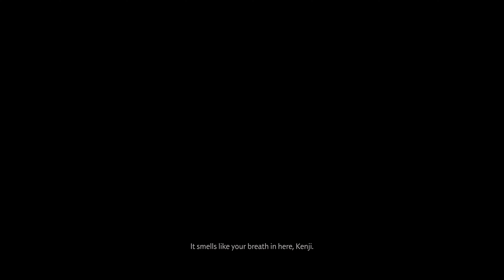Ghost of Tsushima | Part Twenty Five - Servant of the People | No Commentary